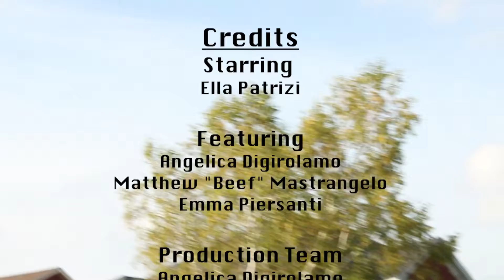"The Worst Houses For Trick-Or-Treating" - Short Skit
For this year's halloween broadcast at my school, the grade 12's were asked to mentor a group of grade 9's in creating their video. The only part Emma (gr.12) and I really did was edit and oversee filming/writing. The actual writing, camera work, and acting was done by the grade 9's (except for Emma's two part cameo haha). Happy Halloween!